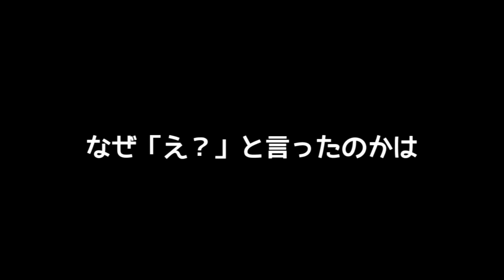奇妙で、おもしろい。そして、せつない。 02 【MOTHER3】